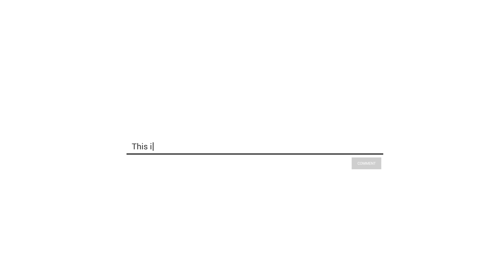அமைச்சர் செந்தில் பாலாஜி எச்சரிக்கை